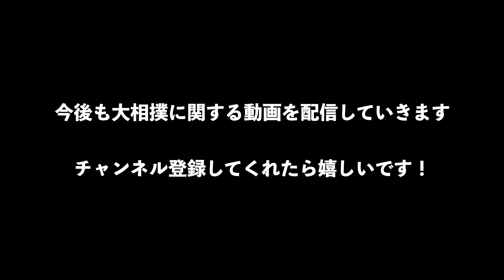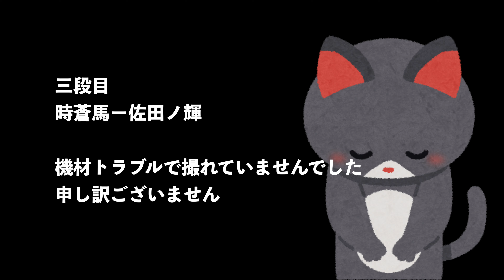【巡業 四日市場所】ブチギレ！？なんだ、てめぇ！急に突進！？他、三段目の取組、全十四番（※）【大相撲 sumo】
三重県四日市で行われた大相撲の四日市場所。
三段目の巡業での取組、全十四番。
十五番の予定でしたが、機材トラブルのため最後の取組は撮れていません。